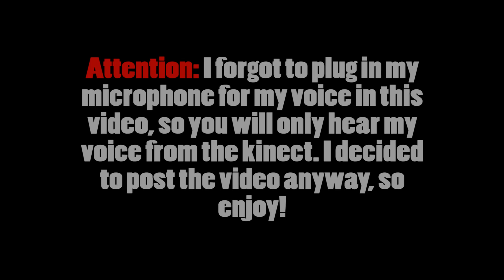Minecraft Survival - Fish Deck [24]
I have made yet another mistake in one of my videos. But hey, at least we learn from them :)